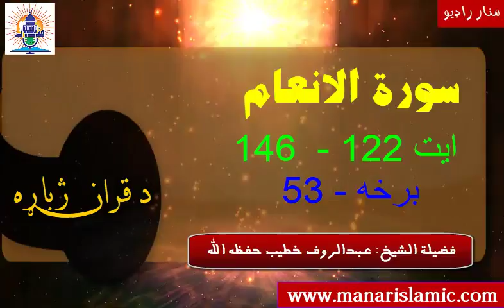Episode#53 - سورة الانعام - ایت 122 - 146 پورې - لفظي( کلمه په کلمه) ترجمه